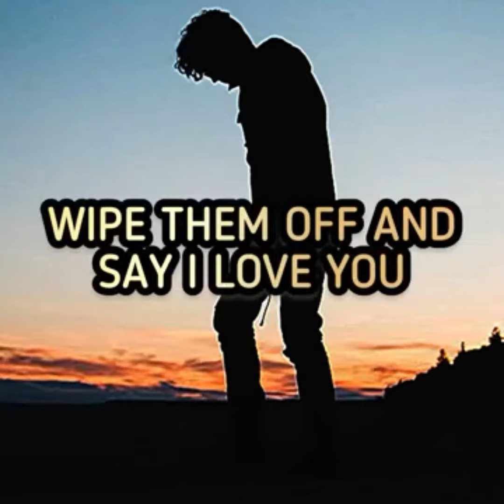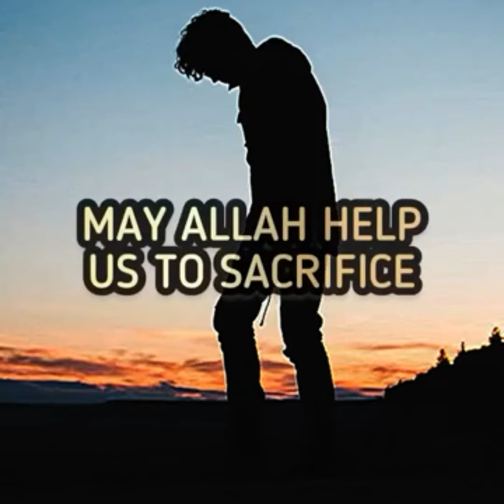Love is tested at the time of sacrifice | True love means sacrifice | True love demand sacrifice.